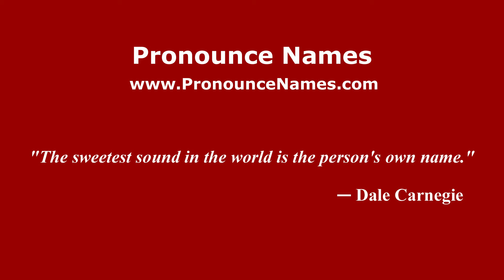How to pronounce Heythrop (English/UK) - PronounceNames.com